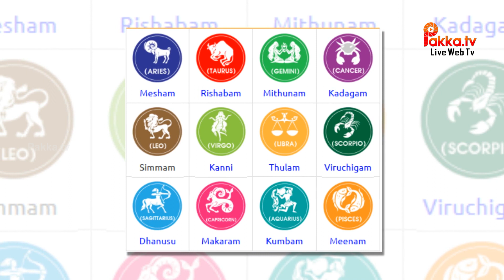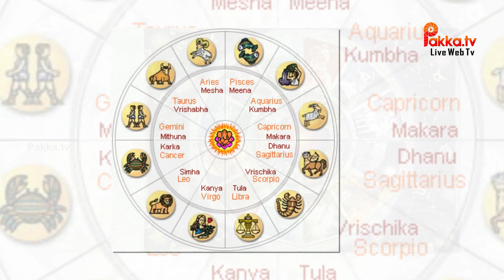இந்த குருபெயர்ச்சியில் பணம் கொட்ட போகும் ராசிக்காரர்கள் | Guru Peyarchi Predictions 2018 in Tamil